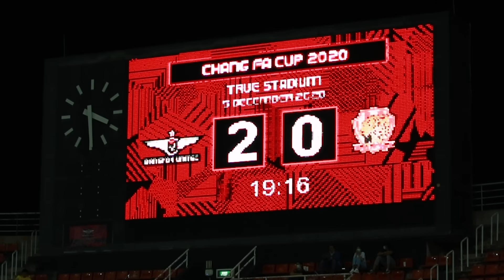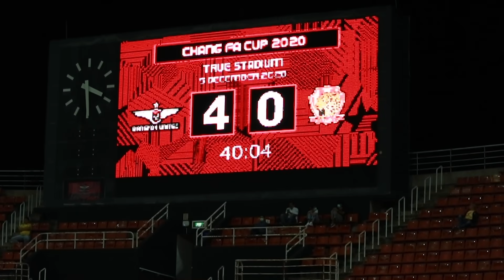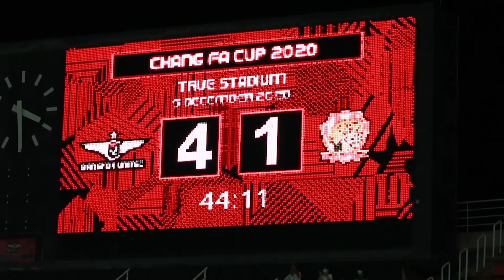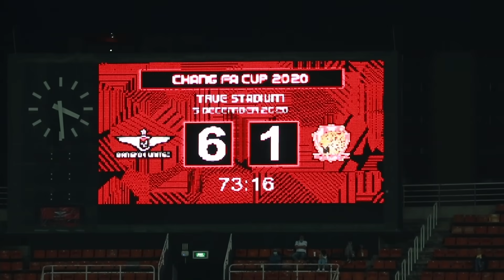Full Highlights : ทรู แบงค็อก ยูไนเต็ด 7-2 เชียงราย ซิตี้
ไฮไลท์เกมการแข่งขัน "แข้งเทพ" ผ่านเข้ารอบ 16 ทีมสุดท้าย หลังเปิดบ้านเอาชนะ "เสือดาวเชียงราย" ไป 7-2 เจ้าบ้านได้ประตูจากชนานันท์ นาทีที่ 9, 73, อานนท์ นาทีที่ 19, รุ่งรัฐ นาทีที่ 27, 51 พุทธินันท์ นาทีที่ 40, ชยธร นาทีที่ 84 ส่วน "เสือดาว เชียงราย" ได้ประตูจาก ฌัยญฮัล นาทีที่ 44, นันทวัฒน์ 76’ พร้อม Press Conference หลังเกมกับ "โค้ชแบน"
ทรู แบงค็อก ยูไนเต็ด 7-2 เชียงราย ซิตี้
Full Highlights : True Bangkok United FC 7-2 Chiangrai City
Chang FA CUP Round of 32.